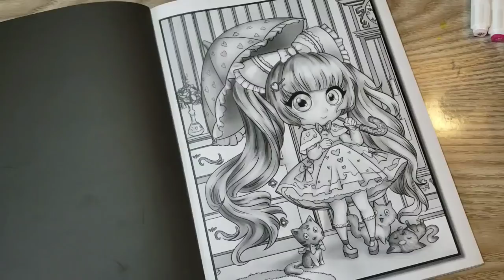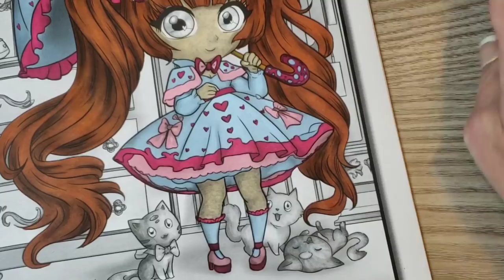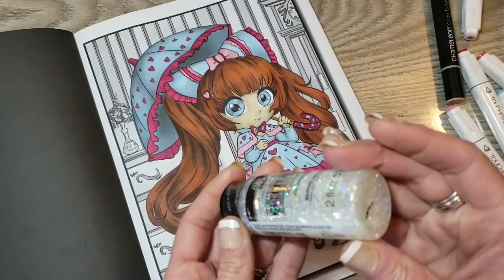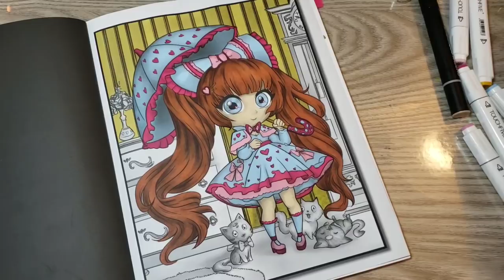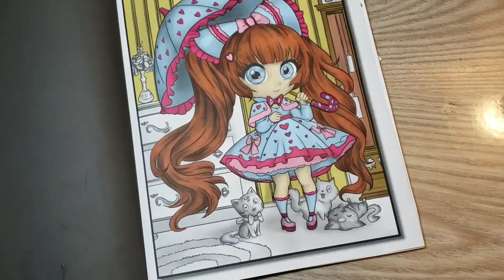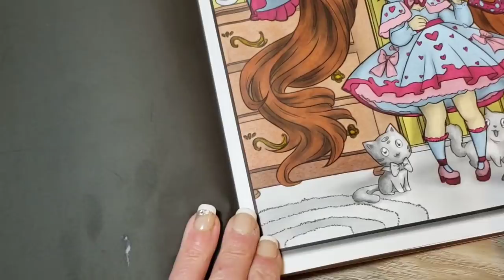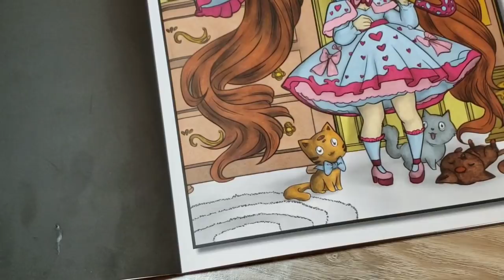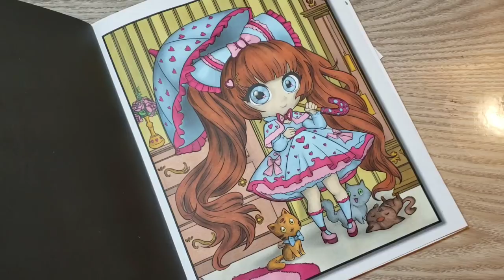Chibi Girls Grayscale Jade Summer Color & Chat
Hello and welcome! I hope that you have enjoyed this video.
Any links to products, pages, channels referenced in this video are just below. If you shop through my link I do receive a tiny commission and all funds earned will be put back into this channel to purchase books and supplies to keep the channel fresh and new.
Again, thank you for taking the time to view my video. It is appreciated beyond measure. Peace, Love, and ... Happy Coloring!